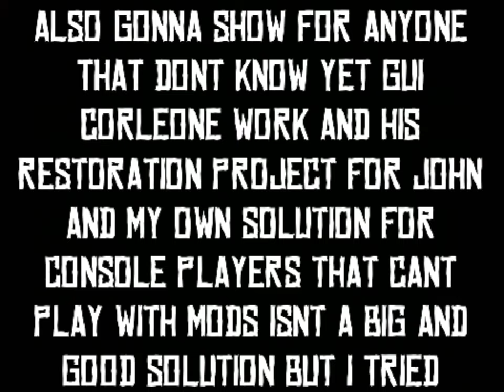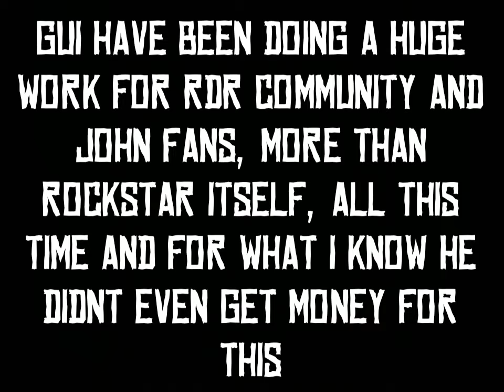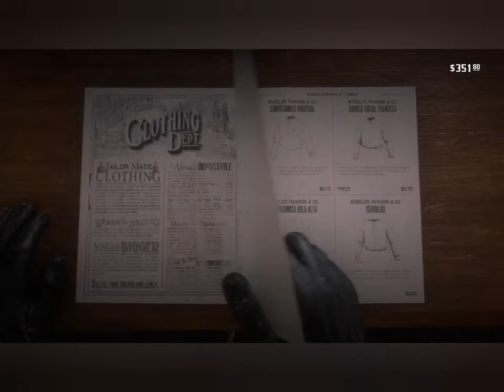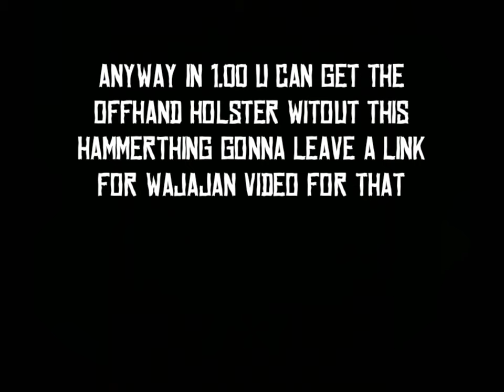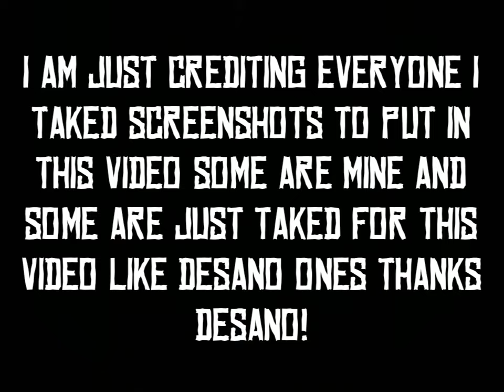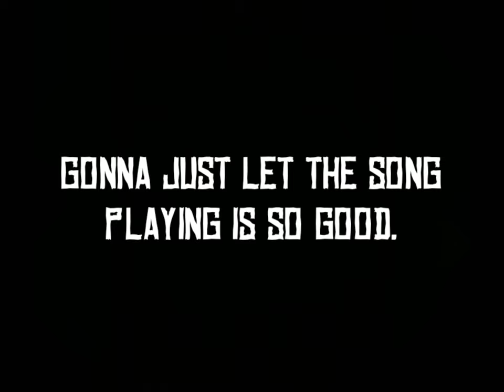Explanation about epilogue john problems and better way of making he looks better without mods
Thank u all that watched
00:00 Introduction
00:52 The issues
02:35 JMRP
03:50 how to make john look better without mods
06:50 credits